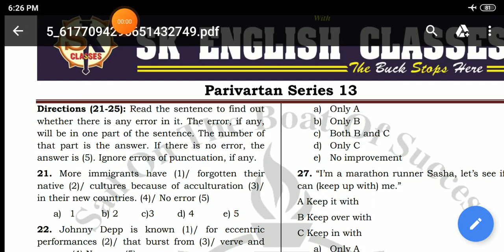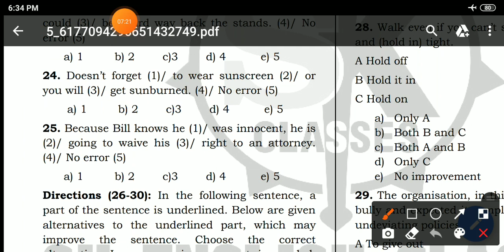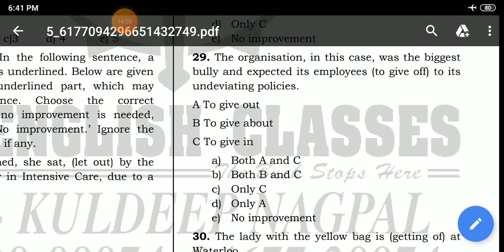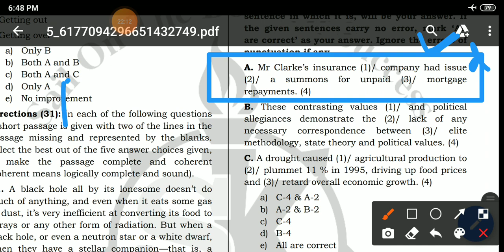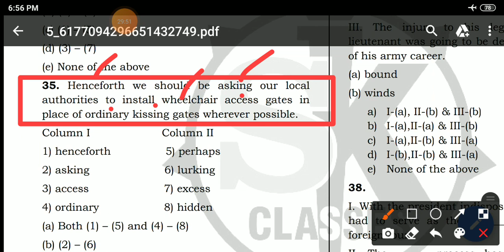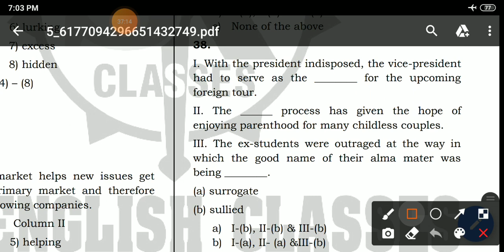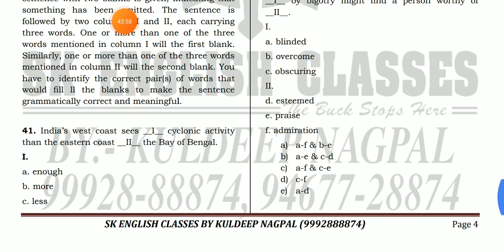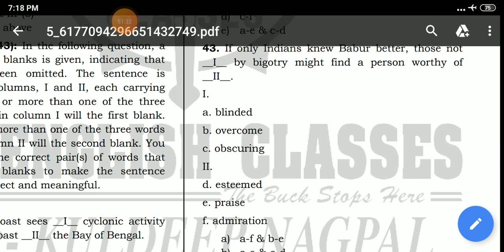PARIVARTAN SERIES CLASS 14| SSC |IBPS | English For Competitions | By:- SK Classes